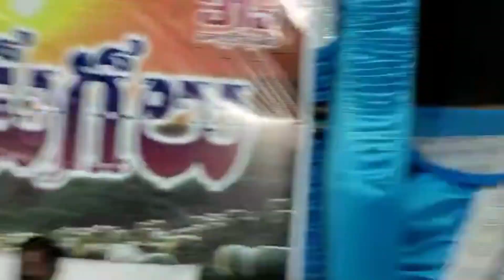కొత్తగంగుబూడి లో రేవరేన్స్ డా.సాలెంరాజు అధ్వర్యంలో ఘనంగా కల్వరి ఆశీర్వాద పండుగలు